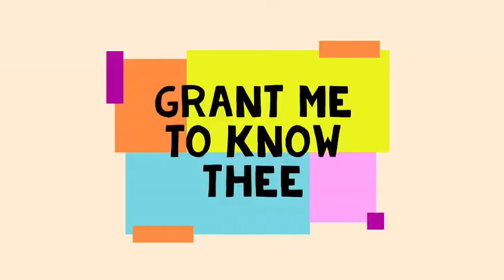Prayer of the Day - 2022/06/01 - Fr Sammy